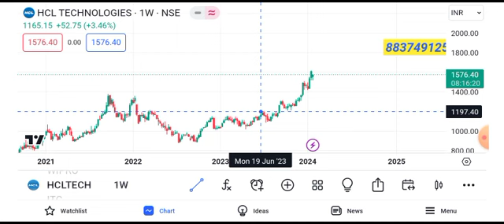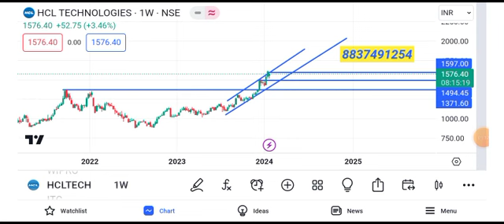hcl tech share news || hcl tech share latest news || hcl tech share target tomorrow